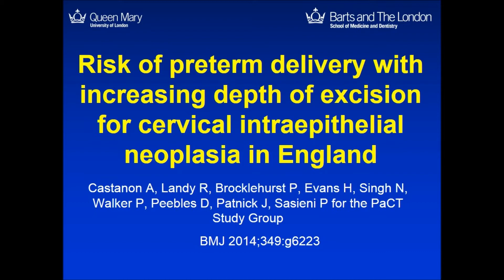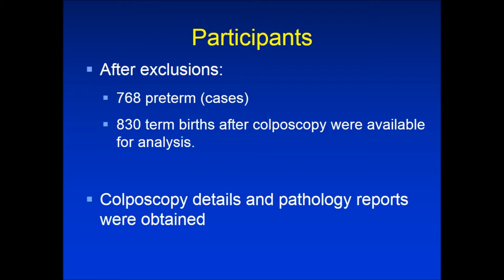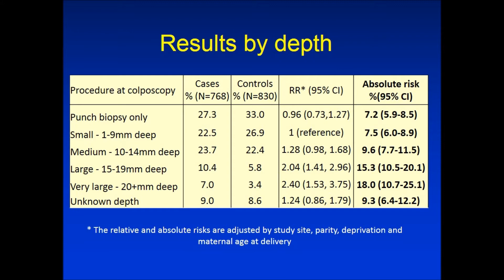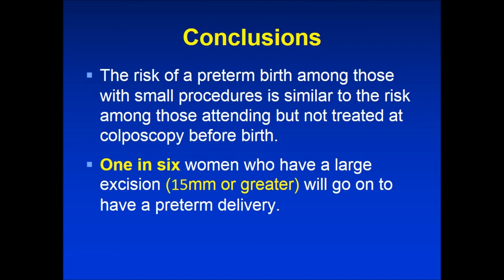Dr Alejandra Castanon - treatment for precancerous cervical disease & risk of premature birth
One in six women who have a large amount of tissue removed (15+mm) during colposcopy to treat abnormal cells on the cervix will go on to have a premature birth. This is double the number compared to those who have only a small amount removed – according to new findings from Queen Mary University of London.